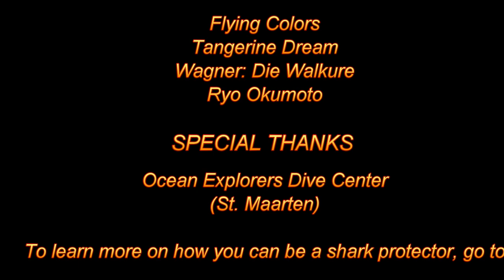"Men in Grey Suits" Hand Feeding Sharks in St. Maarten with Ocean Explorers.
"Men in Grey Suits" a short film about hand feeding sharks and shark awareness.